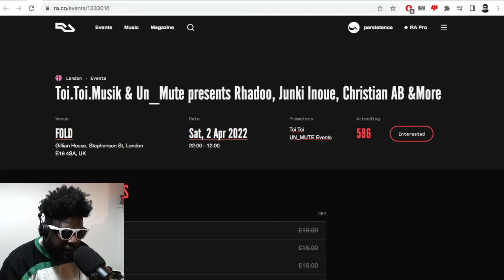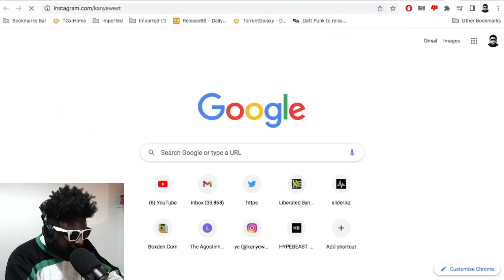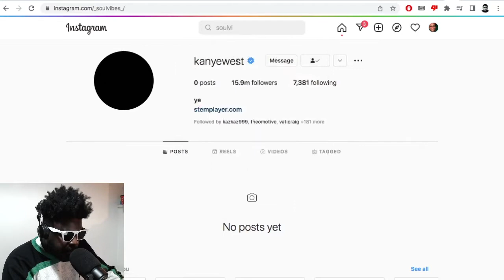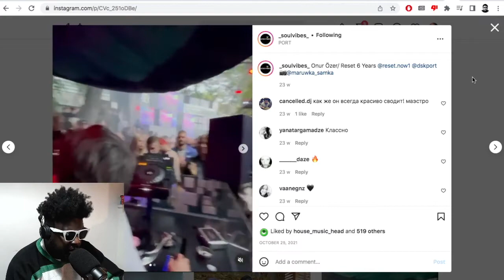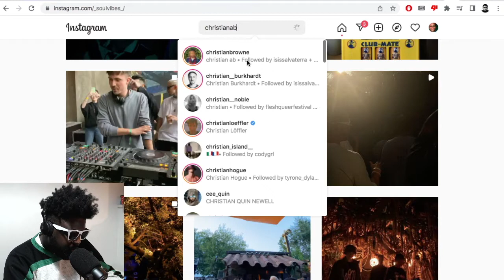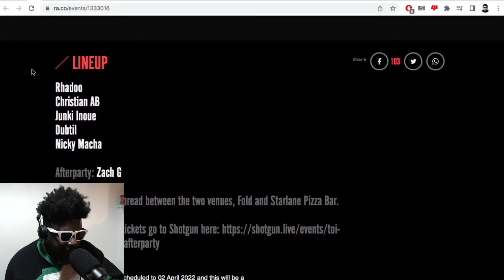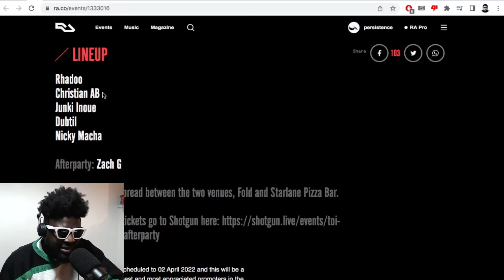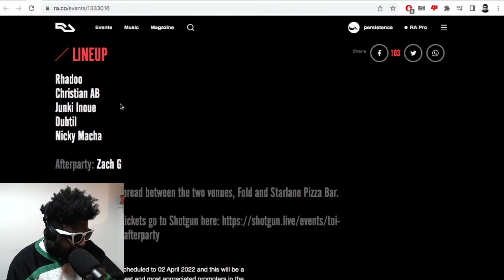Why Christian AB is my new favourite DJ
▶Bitcoin bc1qh8eq90fs0y9te5df0etj4elgk3j9wpn552s2za